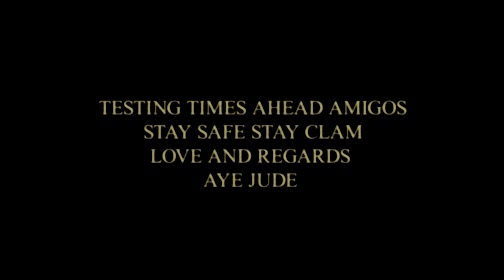TOP 10 BRANDS YOU MUST ALWAYS BUY FROM (ranked from 10 to 1)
In this video of Aye Jude I am going to give you my top 10 brands ranked from 10 to 1. All the brands mentioned in the video are extremely budget friendly and make you look extremely stylish. The brands include the likes of levi's , zara, hm etc. The series of videos I do on Aye Jude are aimed at making you look and feel good on a budget as well as stylish and fashionable.

TITLE: TOP 10 BRANDS YOU MUST ALWAYS BUY FROM (ranked from 10 to 1)

TOPIC: Mens fashion telugu

CO powered by VG Sainma DIGITAL

1. top 10 brands
2. best clothing mens brands
3. mens clothing brands
4. levis shopping haul
5. zara shopping haul men
6. hm shopping haul men
7. celio shopping haul
8. Aye Jude top 10 brands
9. vg sainma digital
10. mens fashion telugu
11. style tips for men in telugu
12. mens shopping